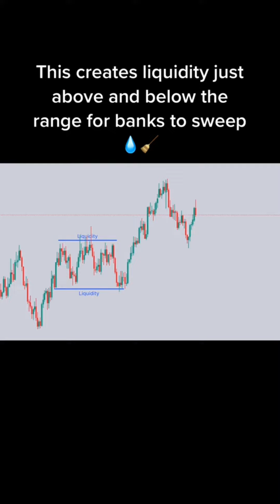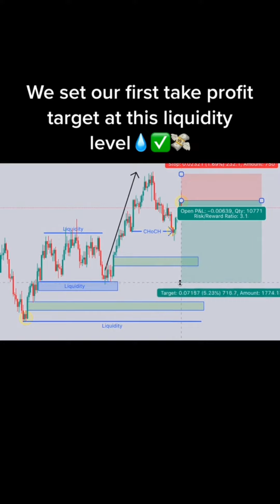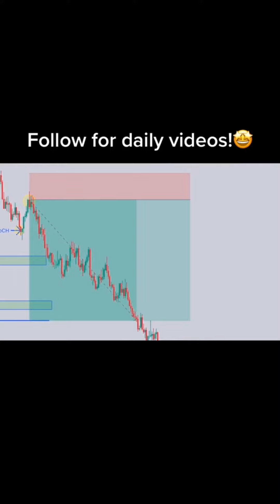Collection of Forex Trading